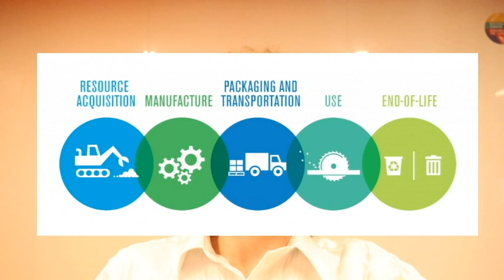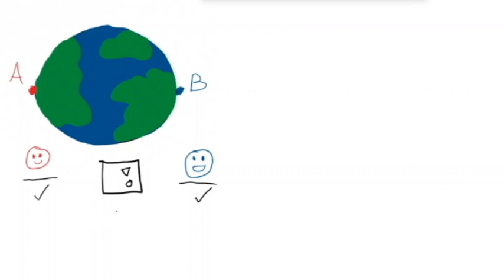Understanding Life Cycle Assessments: ISO 14040 Family of Standards Explained | Enviropass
What is the ISO 14040 family of standards? How can they help us construct a life cycle assessment (LCA)? In the first video in this series, let’s explore some introductory topics regarding what LCAs are, and how they are recognized internationally.

First, get acquainted with LCAs and some useful terminology. Next, see how LCAs apply to a variety of industries and sectors by using qualitative and quantitative analyses to assess environmental impact. Learn about ISO 14040 and 14044, the standards that lay out all the information you need to create your life cycle assessments. Finally, get acquainted with the main stages of an LCA: the inventory, impact, and interpretation phases.

0:00 Intro
0:36 The Life Cycle, and ISO 14001
1:00 Variability in Life Cycles
2:11 Understanding Life Cycle Assessments
3:14 ISO 14040 Family of Standards
4:36 Outro

Keywords: life cycle analysis assessment study LCA inventory impact improvement interpretation raw materials resources active use user end life end-of-life phase recycle recover repurpose result disposal landfill electronics device environment-friendly responsible manufacture fabricate standard compliance solution regulation framework